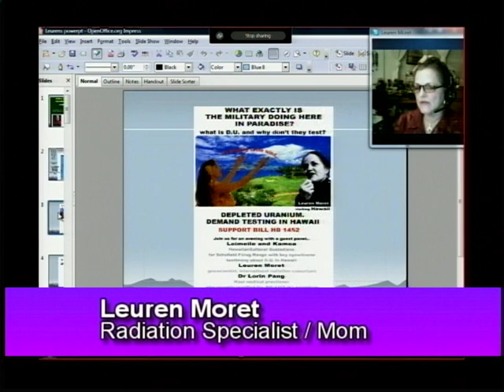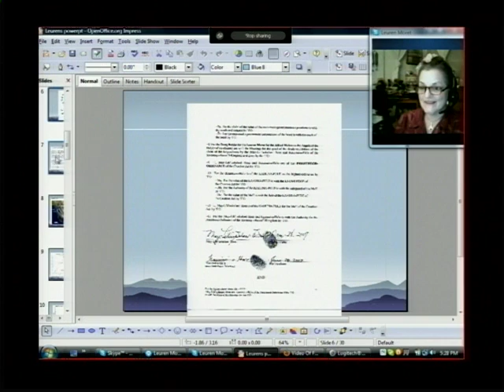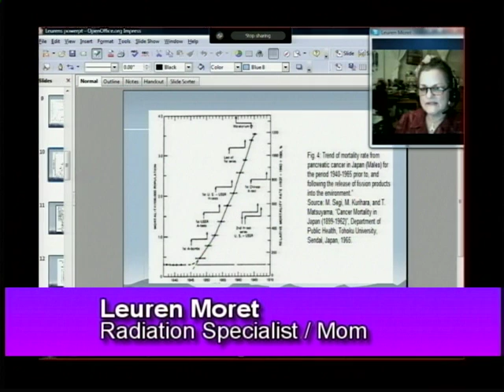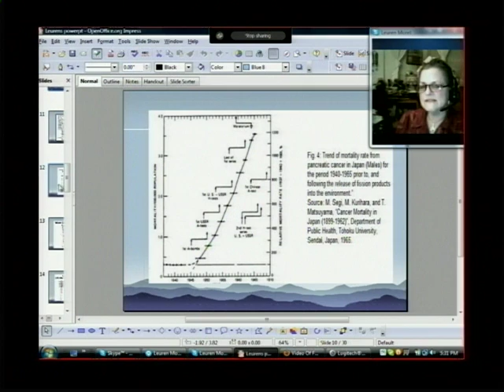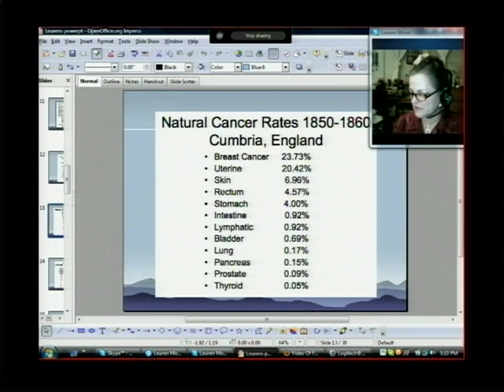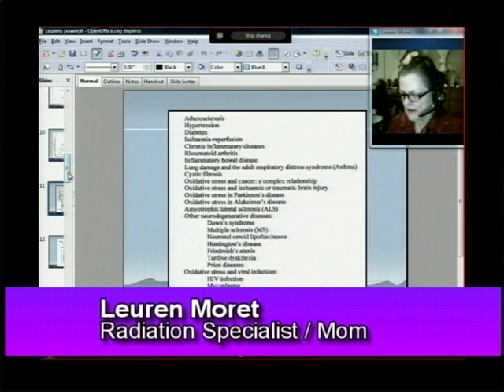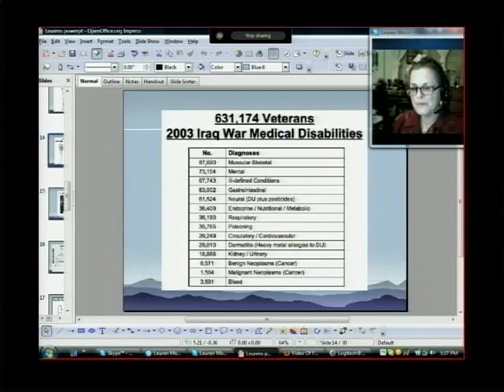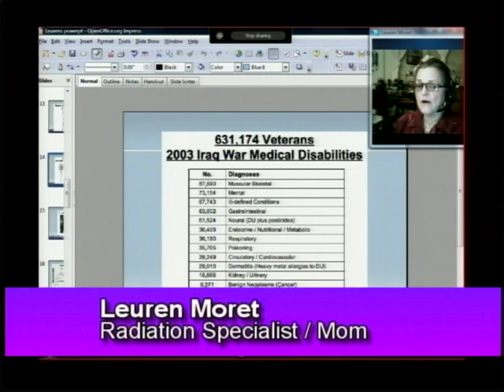Leuren Moret Pt 2 of 2 - Deadly Rain I - Radioactive Plume Over the continental U.S and Hawaii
Part 2 of 2 An interview with former Lawrence Livermore nuclear scientist Leuren Moret showing polar radiation plumes migrating from the Japanese Fukushima power plant, across the northern Pacific to the U.S., south to Baja, and back to Hawaii.